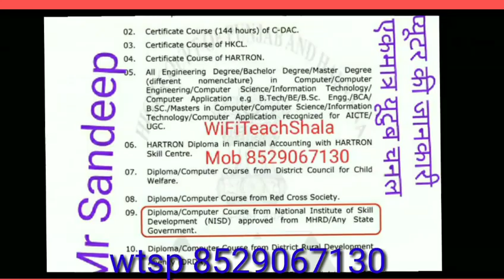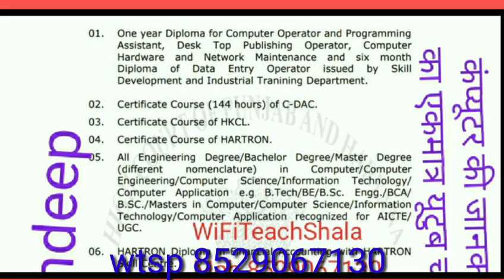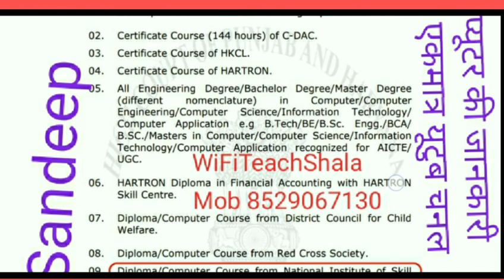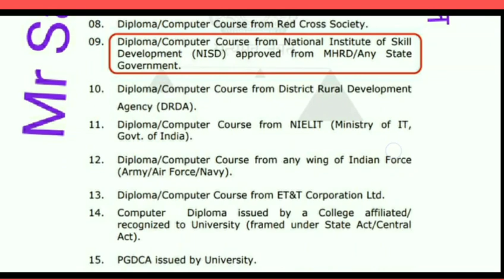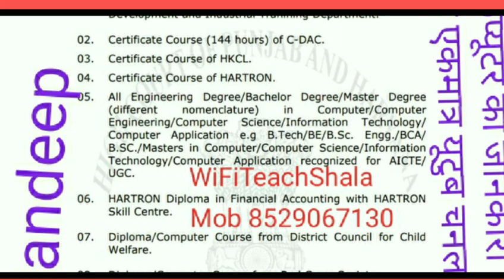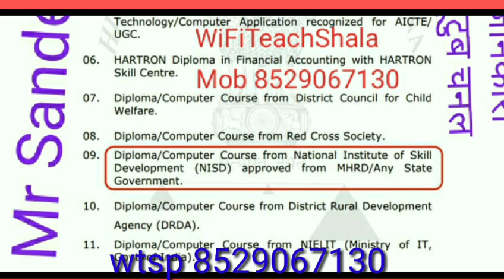Vaild Diploma in Computer for HSSC, HSSC computer diploma हरियाणा के नोकरियों में ये डिप्लोमा मान्य